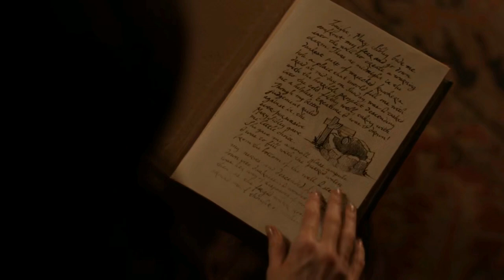Witches Powers Scenes (Salem - Season 2)